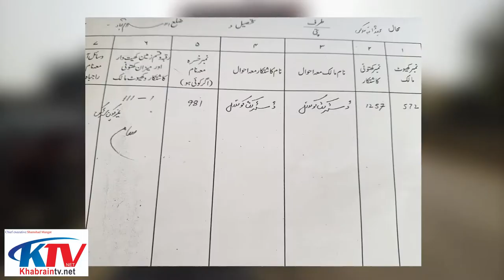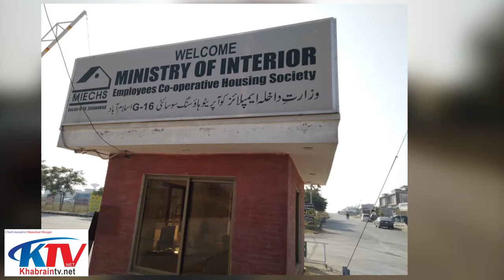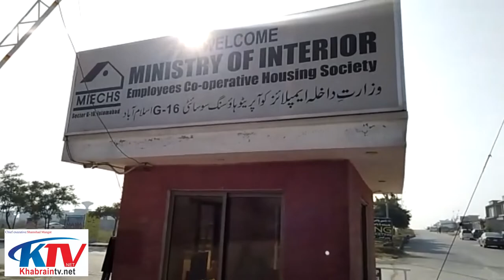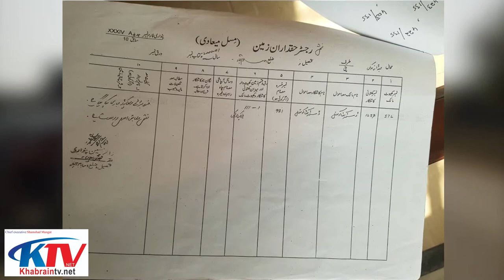Corruption in Interior Ministry's Cooperative Housing Society[Property Scandals ]in Islamabad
Poperty Scandals in Pakistan

MICHS is Housing Society Managed by Ministry of Interior of Pakistan,but these days this society has become on of the most corrupt societies of Pakistan,where peoples are deceived everday

Check  more videos in Detail